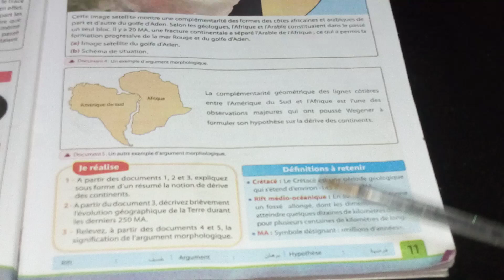Svt : 2AC la dérive des continents et l'argument morphologique . part 2 semestre 1 " la suite "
Svt : 2AC la dérive des continents et l'argument morphologique . part 2 semestre 1